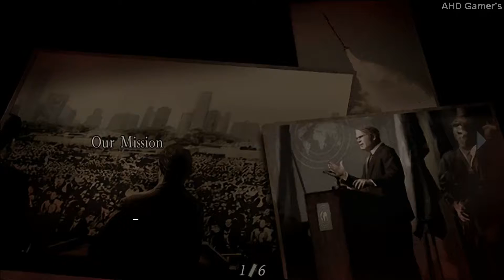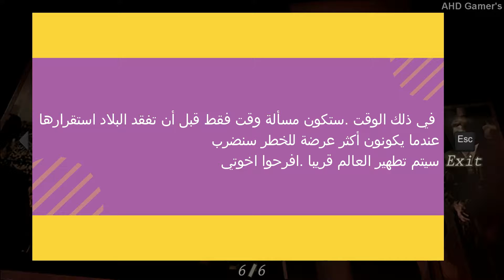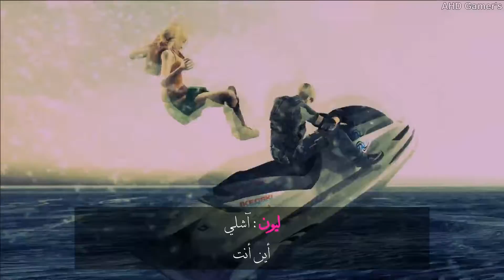تختيم لعبة الرعب Resident Evil 4 HD Chapter End مترجمة بالعربي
بمناسبة صدور لعبة Resident Evil 4 VR قمنا بتختيم النسخة الأصلية للعبة بجودة HD على الحاسب وقد قمنا بترجمة اللعبة باللغة العربية من حوارات الشخصيات والملفات التى ستجدها فى اللعبة مع أنهاء اللعبة بشكل كامل والحصول على الملفات والكنوز وبدون تعليق أتمنى أن تعجبكم وتنال رضاكم ولا تنسونا بالأعجاب والشير وشكرا